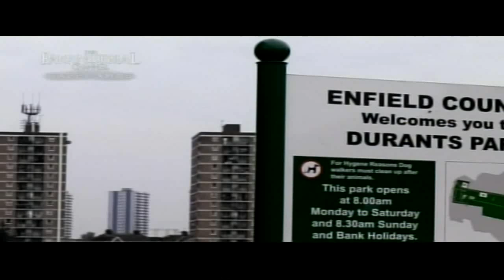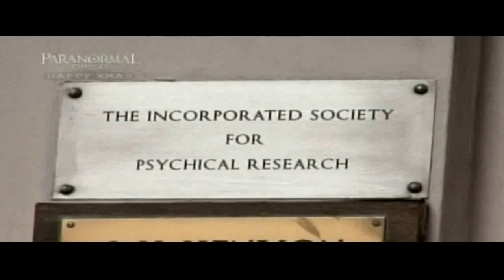The Enfield Poltergeist (2/7)